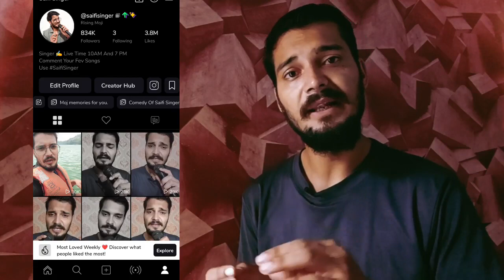Aapki Mehnat 100% But Benifits 0% In MOJ App | MOJ App Not Working | Tachncal Issues In MOJ App 2022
To Dosto Aaj Me Apko Bataunga Ki :-  Aapki Mehnat 100% But Benifits 0% In MOJ App | MOJ App Not Working | Tachncal Issues In MOJ App | Gott Technical 2022

moj app not working today

why my moj app is not working

why moj app is not working today

Tachncal Issues In MOJ App

moj app par views nahi aa raha hai

moj app par followers nahi bad rahe

moj app par mints kaise earn kare

moj app par mints kaise badhaye

moj app par followers and likes kaise badhaye

moj app par wallet kaise banaye

moj app technical issue

moj app par famous kaise ho

moj app par live option kab milta hai

( जयहिंद )